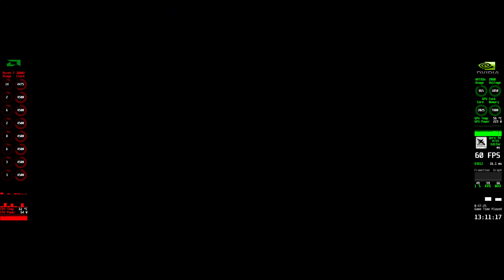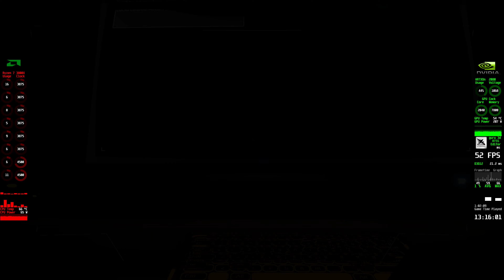Deliver Us The Moon RTXOn Dlss 2.0 4096X2160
Deliver Us The Moon RTXOn DLSS 2.0 4096x2160 Play's Great for such high resolution with RTXOn With DLSS 2.0

♦ CPU  - AMD 3800X With MasterLiquid Lite ML240L RGB AIO
♦ RAM  - G.Skill Trident Z 16GB DDR4(F4-4000C18D-16GTZ) (2x8)
♦ Mobo - MSI X470 - Gaming Plus(E7B79AMS.AAG-AMD ComboPI1.0.0.4b)
♦ SSD  - NVME SSD Intel 512GB
♦ DSP  - LG 65" 4K UHD HDR OLED G-Sync Over HDMI